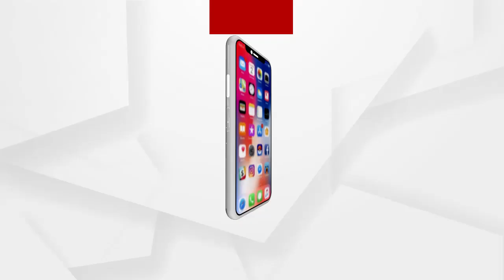ପୋଲିସ ପାଖରୁ ସବୁ କ୍ଷମତା ଛଡେଇ ନେଇଛନ୍ତି ରାଜ୍ୟ ସରକାର